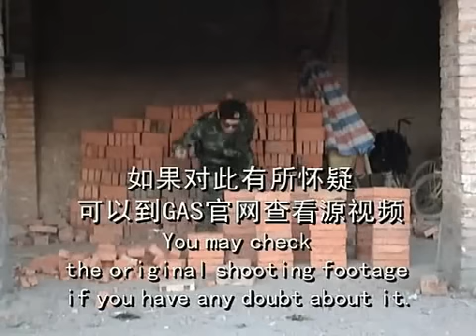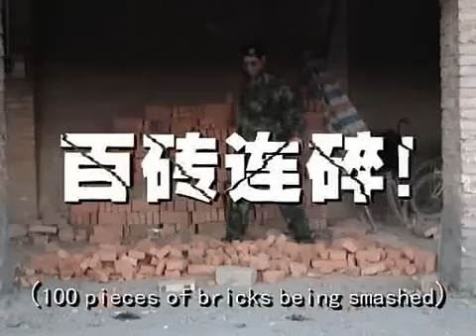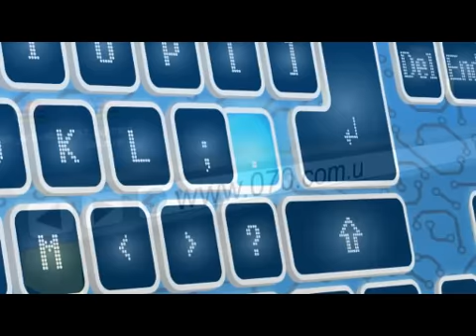Дубинка тактическая (разбивают 100 кирпичей)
Дубинка тактическая, раскладная (21 дюймов)